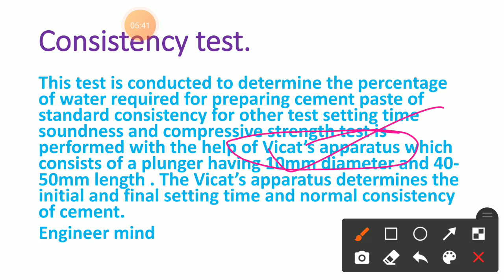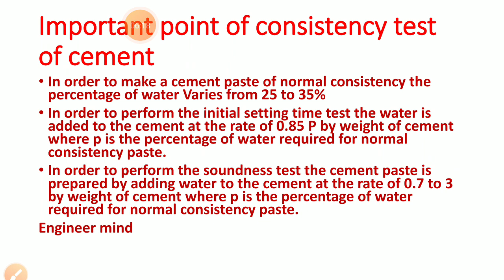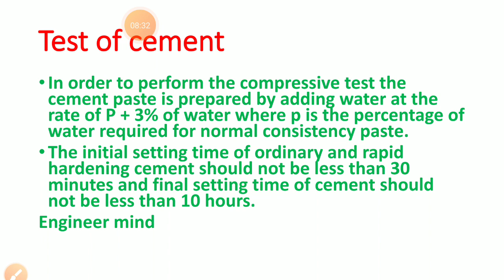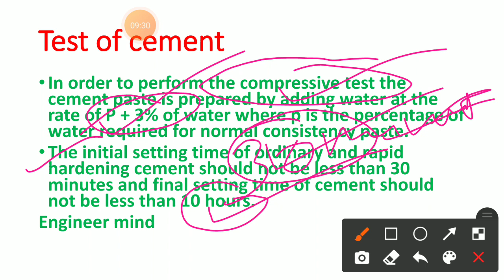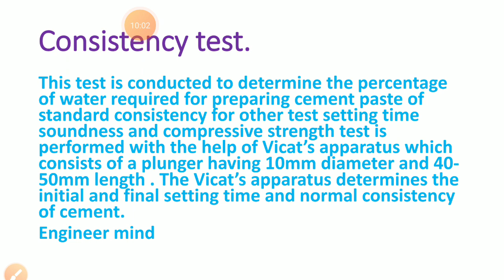Consistency test of cement||Vicat's apparatus||initial setting time of cement||final setting time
In this video I have shown how to prepare of civil engineering syllabus for diploma polytechnic and btech semester exam and also jpsc ae ,bpsc AE ,uppsc ae and all states engineering services conventional (subjective paper) exam and details of building materials.
Introduction to building materials.
Cement
Manufactur of cement
Cement properties
Cement ingredients
Function of ingredients

Consistency test of cement
Initial setting time of cement
Final setting time of cement
Requirements of water for cement paste

TIMBER and seasonings of timber
Different parts of timber.
Annular ring heart wood sapwood wood cambium layer medullary rays
Outer bark inner bark.

DISTEMPER AS A BUILDING MATERIALS
USES
GRADIENT.

Geological classification of rocks
Igneous rocks sedimentary rocks and metamorphic rock.

Chemical classification of rocks
Silicious rocks
Calcarious rocks
Argillaceous rocks

Slate rocks compressive strength and uses of slate
Specific gravity of rocks.
Colour of rocks.